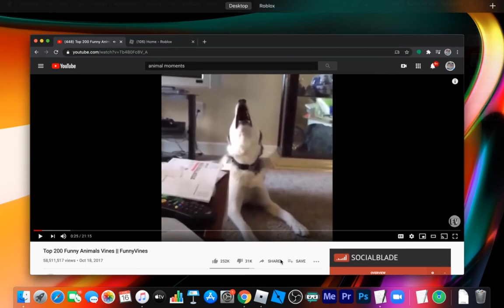Wanna 1v1 in my arsenal vip server? Please?